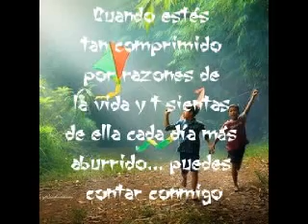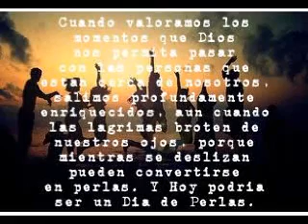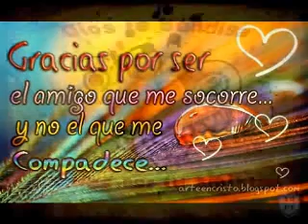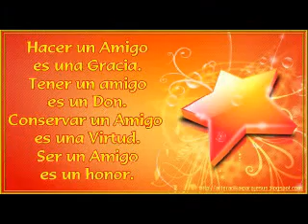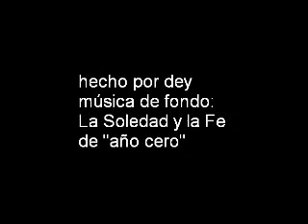frases de amistad.wmv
EL AMIGO AMA EN TODO TIEMPO Y ES COMO UN HERMANO EN TIEMPOS DE ANGUSTIA... Pr 17:17